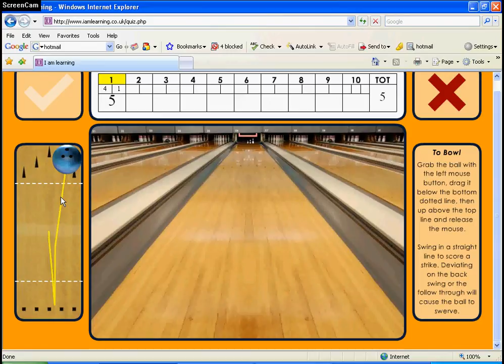Ten Pin Bowling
I Am Learning in game video.